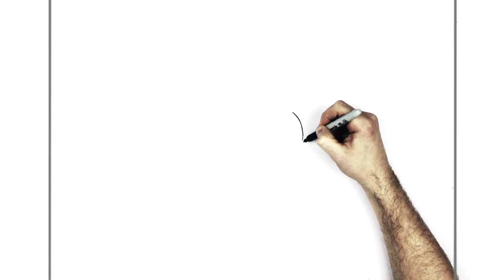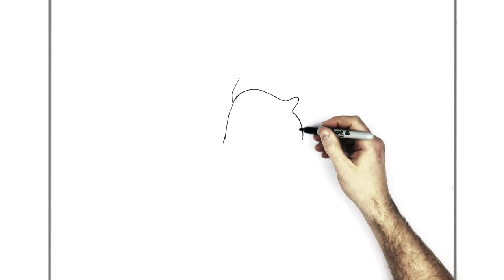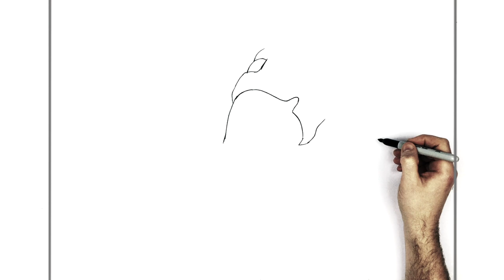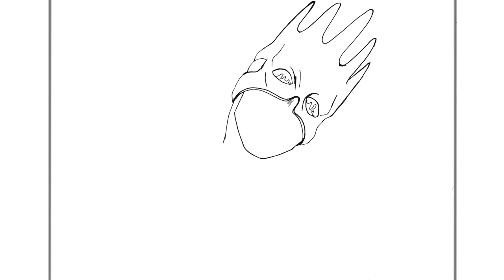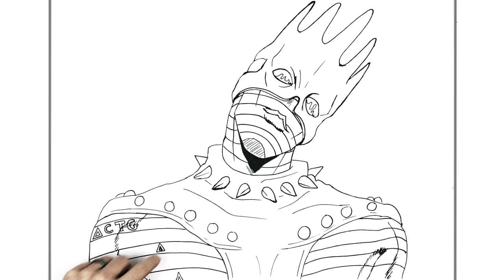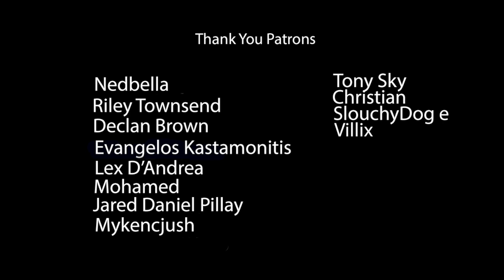How To Draw Whitesnake | Step By Step | JoJo's Bizarre Adventure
Learn How To Draw Whitesnake Step By Step from JoJo's Bizarre Adventure